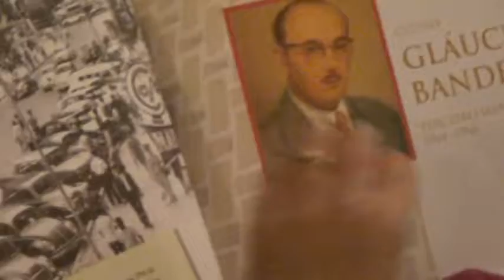um livro e amigos M2U01730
O desembargador Luís Renato Pedroso, em nome do Centro de Letras do Paraná, do qual é presidente, comemorando o centenário do Centro de Letras do Paraná, apresentou o livro (fez o lançamento)
  "Um século de Cultura -- história do Centro de Letras do Paraná"
 de autoria dos confrades
Antônio Celso Mendes, Ernani Straube e Paulo Roberto Karam.
Local: Centro de Letras do Paraná